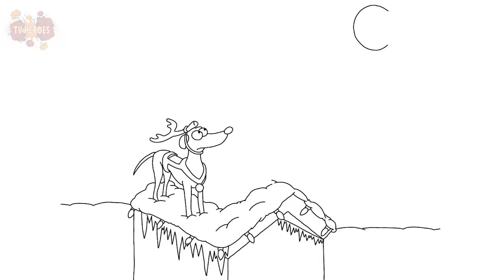Digital Drawing THE SIMPSONS COLORING PAGES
Digital Drawing THE SIMPSONS CHRISTMAS Coloring Pages TV HEROES
How to draw THE SIMPSONS.
(EN) Coloring Pages
(FR) Pages de coloriages
(ES) Páginas para colorear
(IT) Disegni da colorare
(RO) Pagini de colorat
(PT) Colorindo páginas
(NL) Gekleurde pagina's
(DE) Malvorlagen
(PL) Kolorowanki
(HU) Színező oldalak
(TR) Renkli sayfalar
(EL) Σελίδες χρωματισμού
(HE) דפי צביעה
(UK) Розмальовки
(RU) Раскраски
(KO) 색칠 공부 페이지
(JA) ぬりえ
(VI) Những trang đầy màu sắc
(HI) रंग पृष्ठ
(ID) Halaman Mewarnai
(BN) রঙিন পৃষ্ঠাগুলি
(TH) หน้าระบายสี
(UR) رنگنے والے صفحات۔
(AR) صفحات التلوين
(CH) 着色页